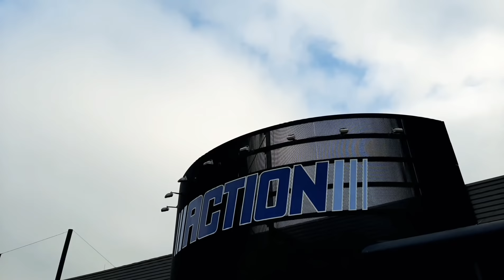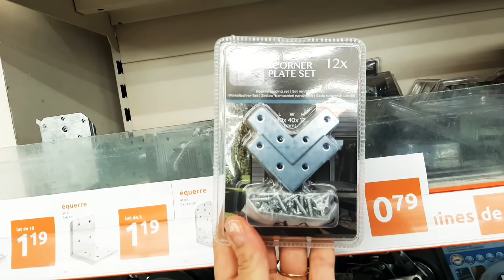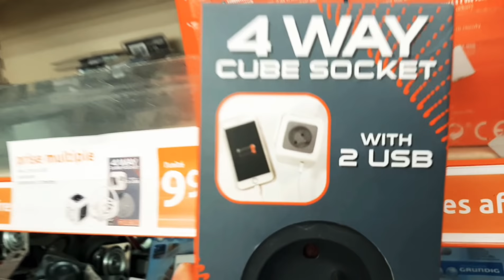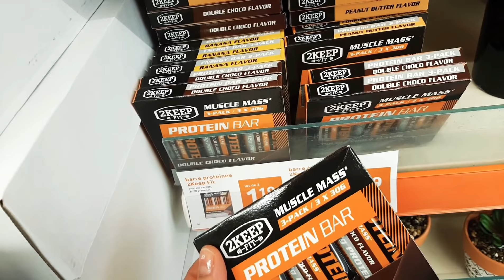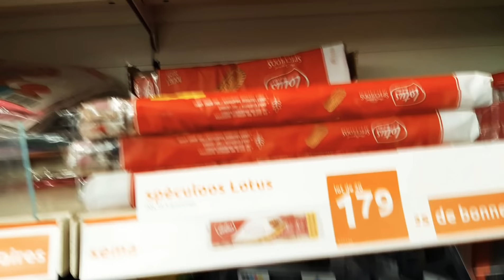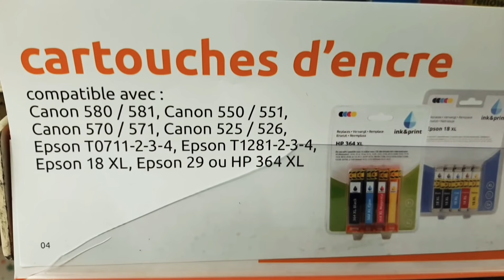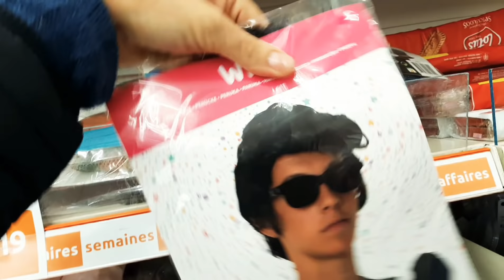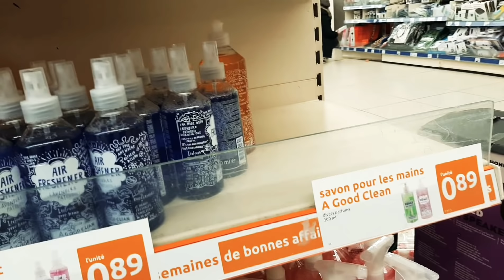ARRIVAGE ACTION -24 JANVIER 2020 NOUVEAUTÉ PROMOTION